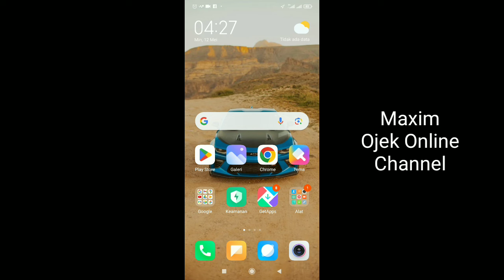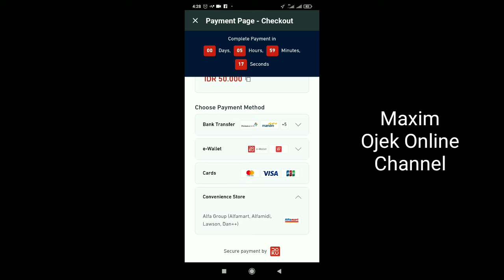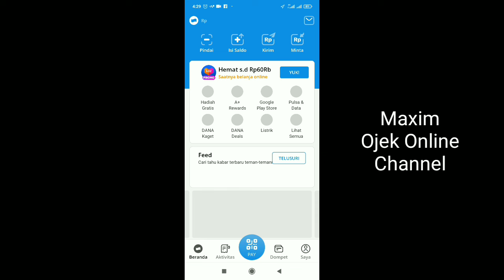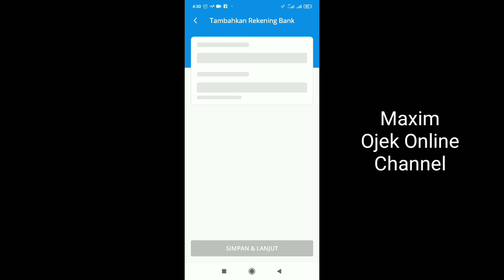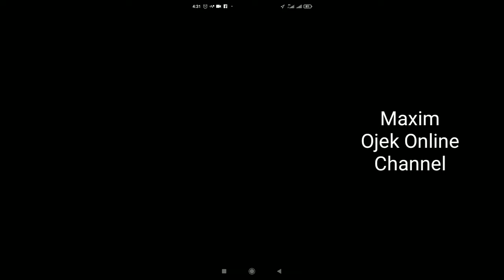Cara Top Up Saldo Maxim Lewat Dana...!! Tutorial Isi Saldo Maxim Pakai Dana 2024~Maxim Ojek Online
Ada beberapa metode atau cara untuk mengisi saldo maxim. Bisa Lewat masa banking, kartu kredit, e wallet, ataupun alfamart. Untuk pengisian saldo maxim lewat Dana tidak ada pilihannya di aplikasi maxim. Lalu bagaimana cara top up saldo maxim lewat dana...?? yuk, simak videonya berikut ini...

Salam...